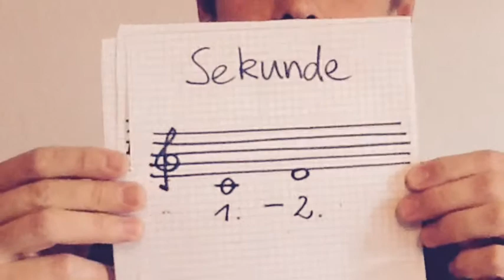Musiktheorie I: Intervalle - Einführung